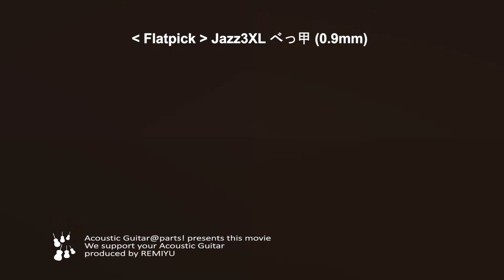人気の原点【フラットピック】Jazz3 XL べっ甲 0.9mm #1002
フラットピックの詳細は ↓
アコースティックギター@parts !

moon jazz タイプのピックです。ジムダンロップモデルよりも上部の曲線が強いタイプです。材質は貴重な「本べっ甲」が使われています。使い込んでゆくとプレーヤーの手にだんだんなじんできます。本べっ甲製のピックは数が少なく、決して安価ではないですが、1音1音丁寧かつ正確に弾く方は、是非本べっ甲ピックの良さを体感して下さい。慣れない間はピックが堅く感じられうまく弾けないかもしれませんが、使い込んでゆくと、弦からの反発力と出てくる音の立ち上がりに鋭さが生じ、音のシャープさが向上します。

べっ甲ピックはマニアックなピックとしても人気があります。ピックコレクターの間では定番ピックです。尚、天然素材を1つ1つ職人の手によって仕上げていますので、色・柄が異なることをご了承下さい。